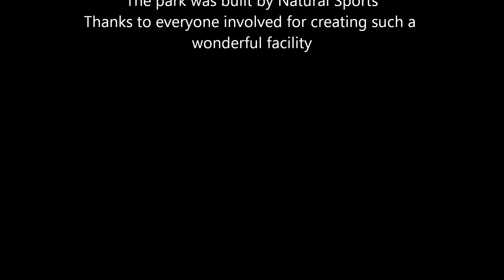Loughborough Parkour Park Open Day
The new park in Loughborough, built by Natural Sports. Thought I'd string together the clips I gathered over the day in my usual haphazard manner.